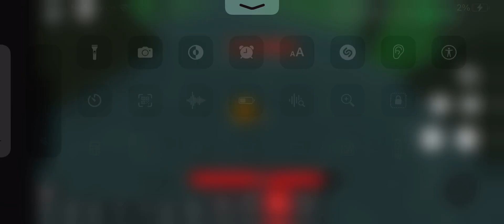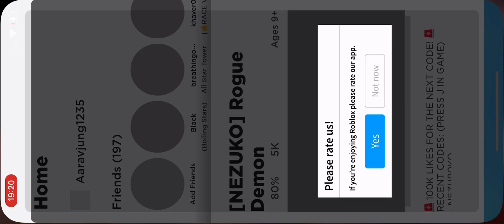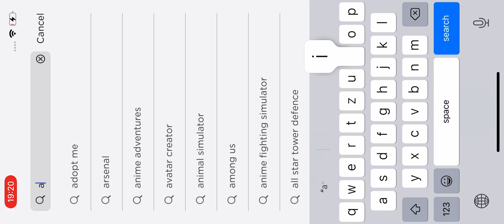Roblux Japan Game Aarav jung Ghimire February 25, 2023